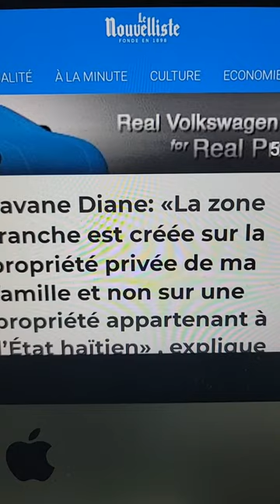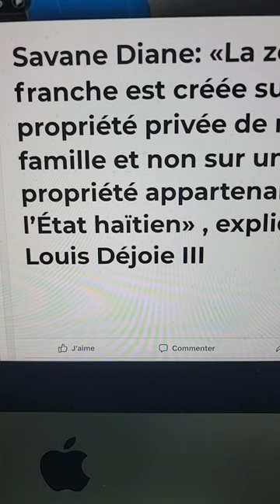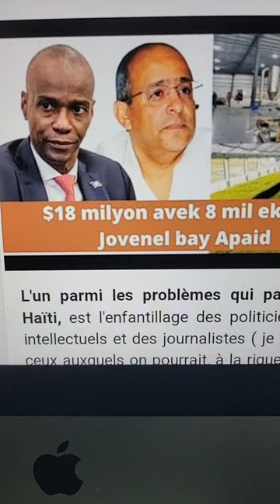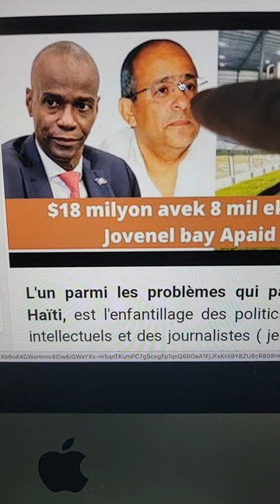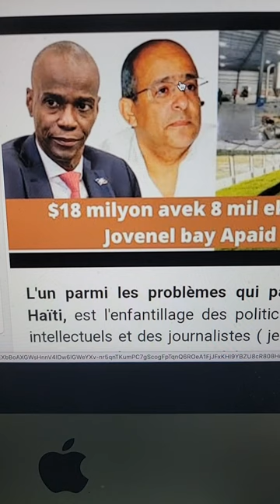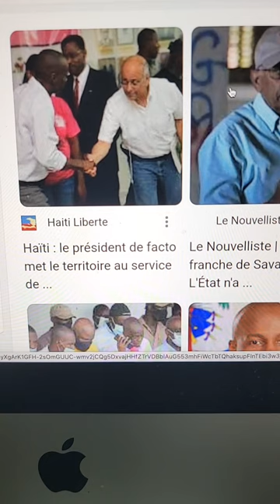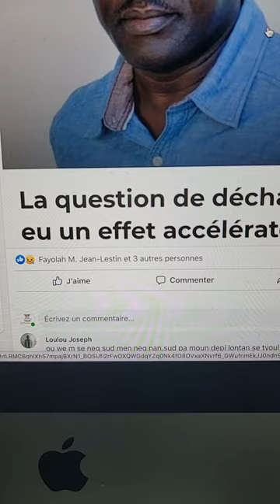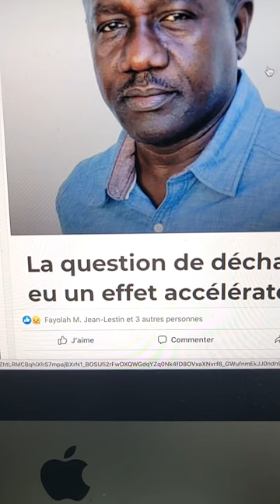Jodia a 12 00 pm boul mwen pral fe yon live Facebook kote m pral fe yon analize sistemik miltivaryat